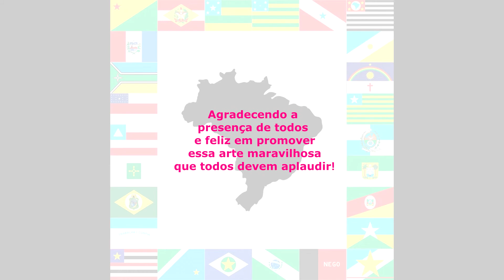Semana Cultural Isso é Brasil | Segredos da Longevidade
Encerramos a Semana Cultural Isso é Brasil, que foi simplesmente maravilhosa!
Á todos vocês que participaram todo o meu carinho, e que venham muitos outros projetos.